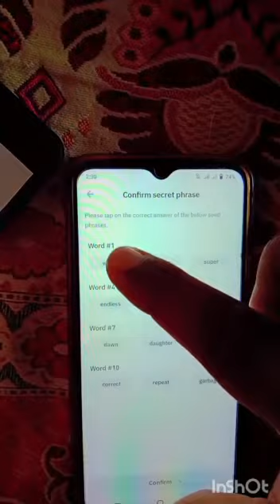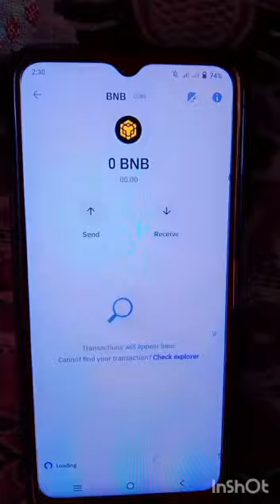Trust wallet Ka Account kese create Karen/ trust wallet account kese bnaye/ Account bnany Ka tariqa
Video from Duaa